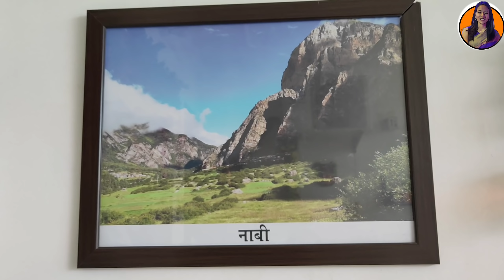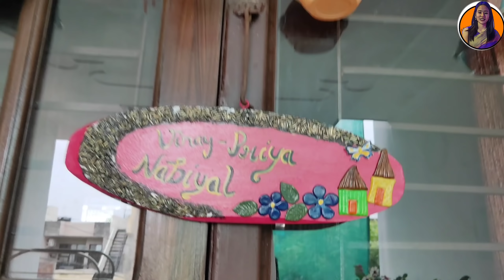Balcony Tour / Monsoon Balcony Tour / एक खूबसूरत बालकनी की सैर मेरे साथ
Hello Friends
As  requested by many of my viewers to tour around my Balcony,  finally today I am going to take you people  to show  my Balcony. Balcony is the most significant outdoor location, where one can spend lot of time reading books, doing exercises and simply enjoying a tea or coffee.
In this video, I have very specially shown all the details of things placed in my balcony, the saplings i have planted in my pot, varieties of plants, ideas of placing various pots altogether and above all, I have used various DIY's, whose videos I have already posted. In addition to it, I am also sharing the link of my Balcony Makeover and Balcony wall decoration.
So friends just enjoy the  vibrant look of my Balcony.
Thankyou